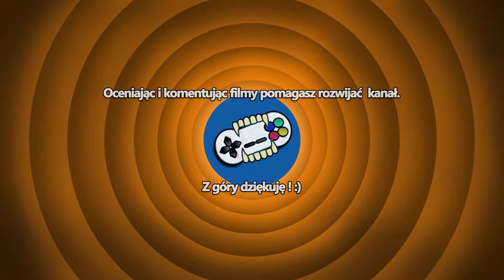Baldur's Gate: Enhanced Edition #66 - Godni przeciwnicy (Let's Play PL Klasyki)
Zdubbingowana wersja Baldur's Gate Enhanced Edition, cRPG od studia Beamdog, w której wyruszamy w podróż po świecie Forgotten Realms.